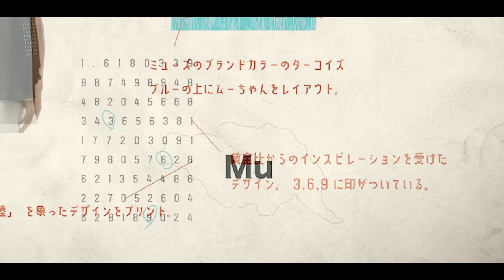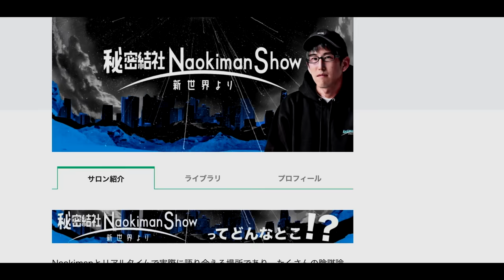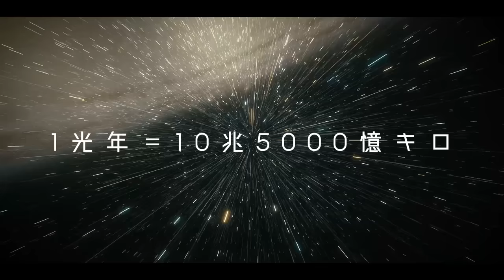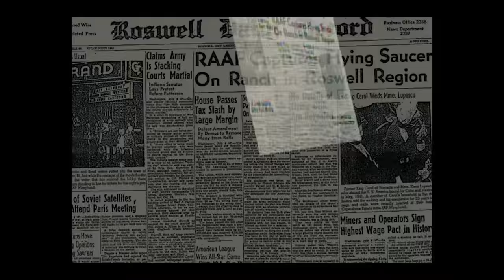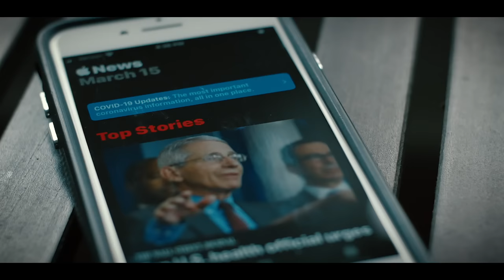アミ、小さな宇宙人から人類への警告？！（モチベ爆上げ）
Naokiman Show × MUZE  コラボ新グッズ！
受注期間：6月2日～6月8日

YouTubeでは通常アップしない、BAN対象のグレーな話。各界隈の知識人との対談を更新予定です！
日頃YouTubeを見てる方はご存知の通り、更新頻度の低いNaokimanを高頻度で見られるのは“秘密結社Naokiman Show -新世界より-”だけです！

『世界の陰謀、グレート・リセット！』のノーカットver.はオンラインサロン内で公開中です！

月額1,480円

■6/12まで980円で入会できる初月ディスカウント実施中です！

ナオキマンが解説するマンガ人類起源の秘密: アヌンナキの伝説
発売日：2021年12月1日
価格：1,100円
アマゾン・ネット書店で予約受付中！！

ナオキマンのヤバい日本の秘密！

タイトル：ナオキマンのヤバい世界の秘密
発売日：2019年9月19日
価格：1,000円＋税

ID：Naokimanshow